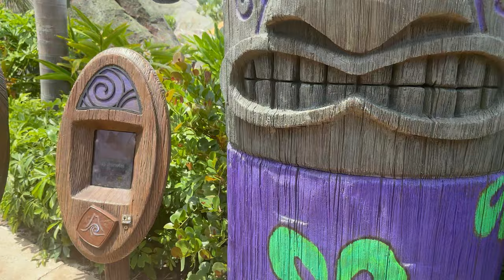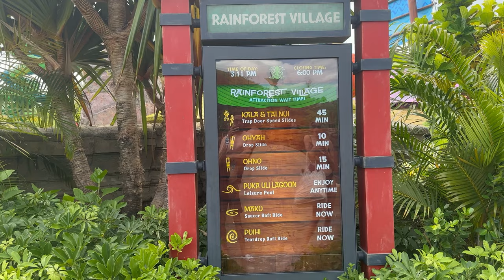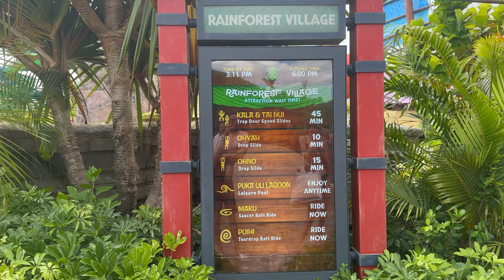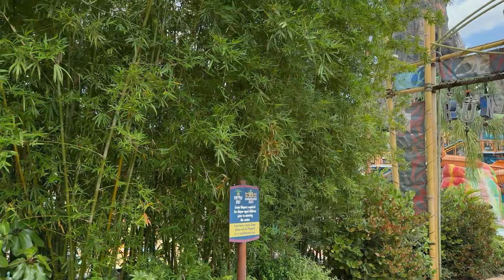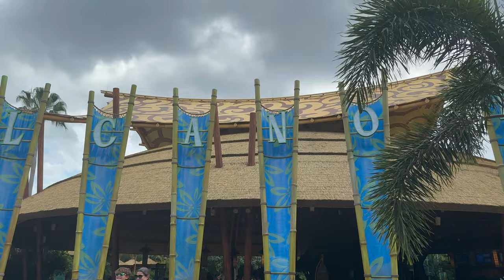FLORIDA DAY 9 | VOLCANO BAY VLOG | THE BEST WATER PARK IN THE WORLD ?!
WE HAVE THE PERFECT DAY AT VOLCANO BAY !!

We spend the day at our favourite water park in the world, Volcano Bay! We absolutely love it here. The slides are incredible, the fearless river is so much fun, Laura enjoys some refreshing cocktails & the atmosphere is perfect. We also let you in on a couple of our little secrets / tips when visiting Volcano Bay too!